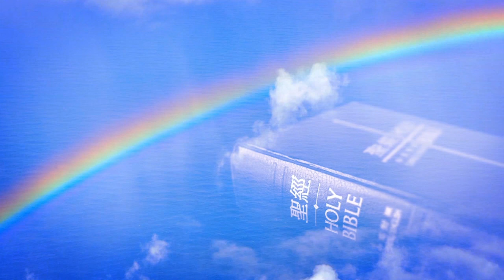The Outpouring January 27, 2024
The Outpouring aired every Saturday 5:00pm and hosted by Minister Marva Berkeley.